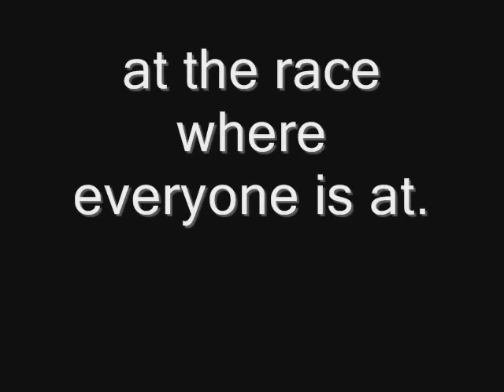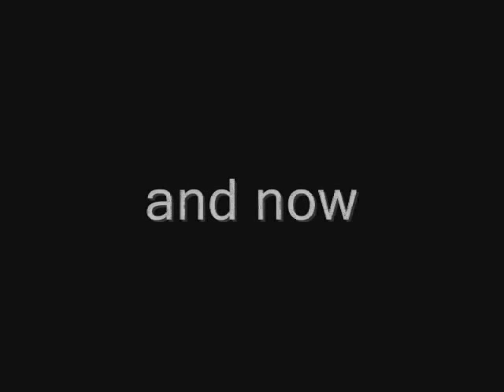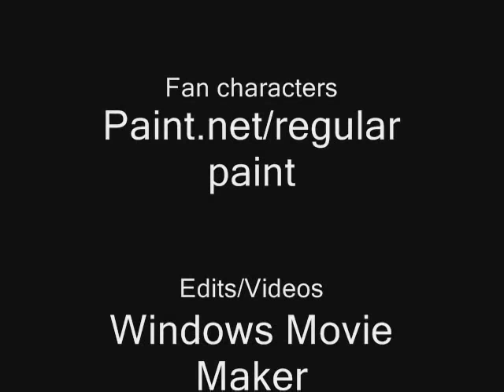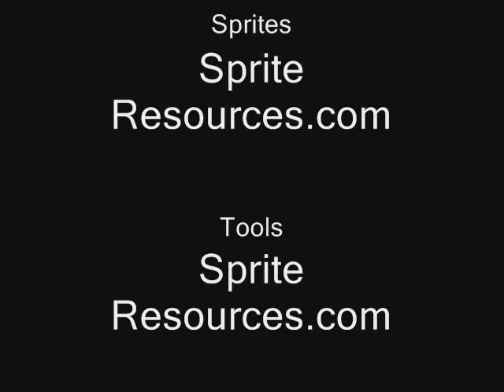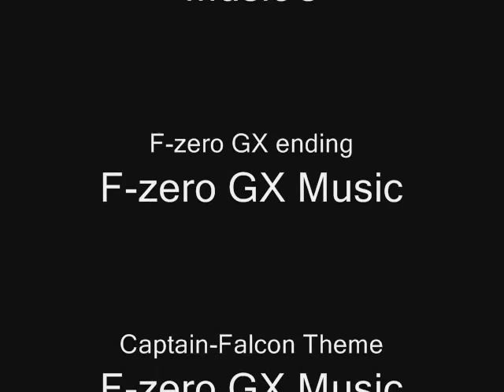Disco JE Season 4 Episode 4 Who's is faster.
so Disco accept Captain Falcon to race him, those two begin to start the race each other.

if you like sprite videos please like sub favorite comment and share if you want to so do it for my channel to the sprite universe my friends so yeah if you have any questions let me know :D

NOTE: i don't own anything there belongs to the owners so yeah i'm just using them in my videos as entertainment and being creative so don't judge me its fan characters people can make there own fan characters on deviantart.